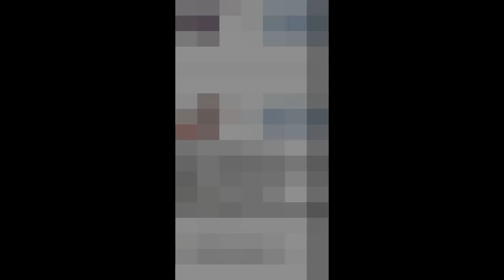Top 30 Pokemon Logic only fans would understand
The music of this video has been changed. If you guys are wondering, here they are!
1.) Stonebank -Stronger
2.) Hyperpotions - littleroot town
copyright probs sry.